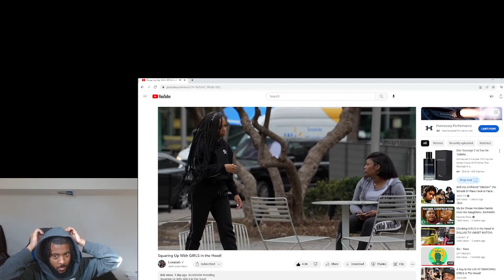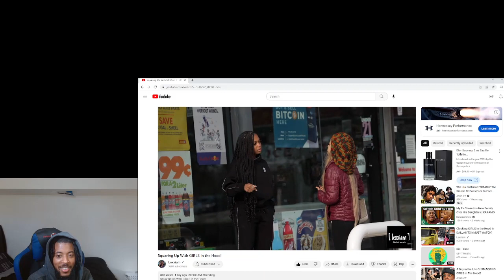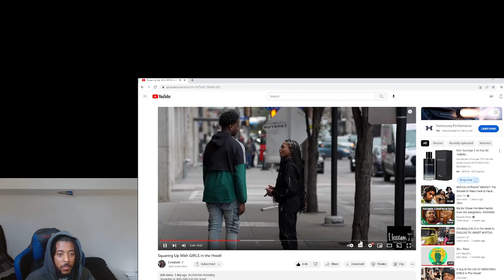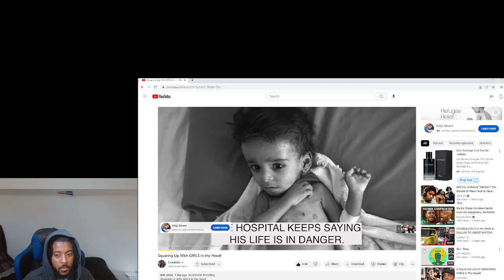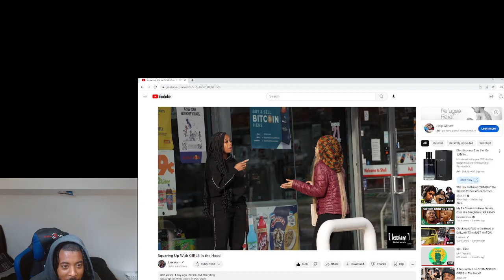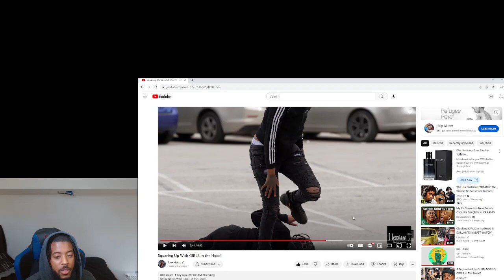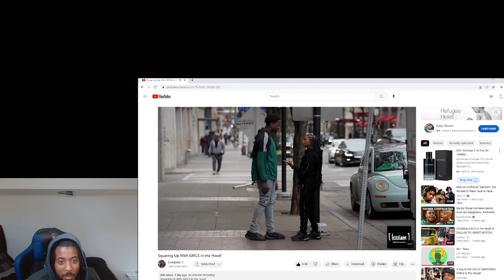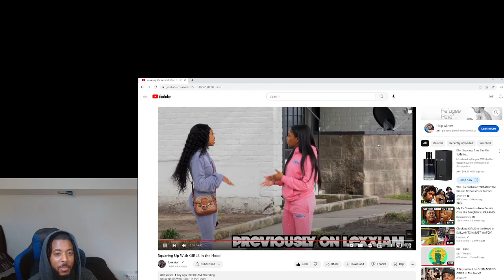Squaring Up With People In The Hood